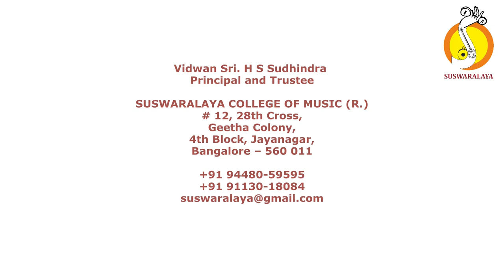4 SHRI RANGANATHAYA DHANYASI ROOPAKA MUTTUSWAMY DIKSHITAR